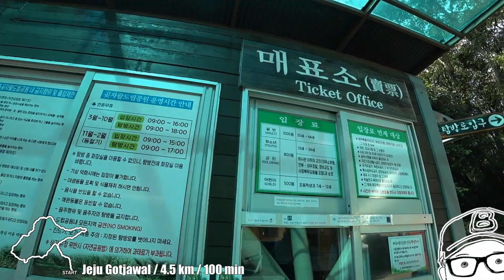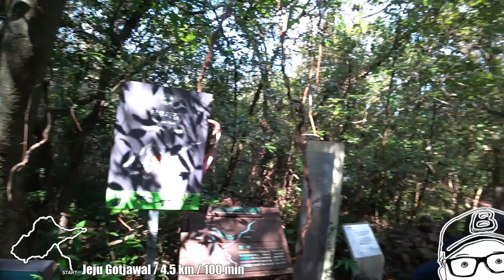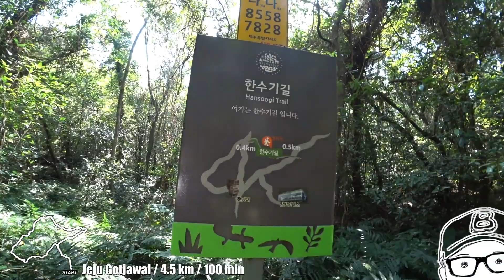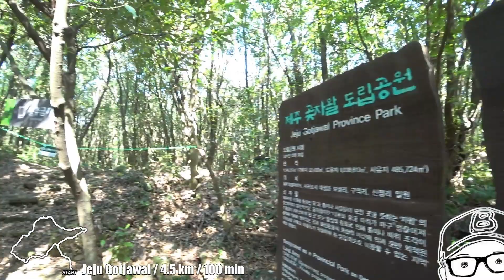곶자왈 도립공원 : Jeju Gotjawal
just walk, nothing else.

(Gotjawal means 'Dense Forest')